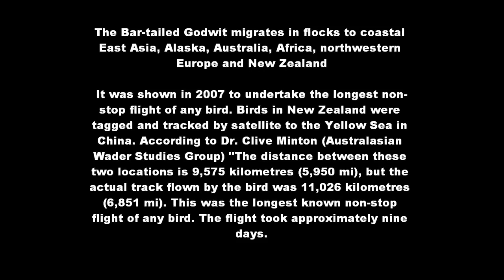Was it Designed? The Bar-Tailed Godwits Navigational System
The bar-tailed godwit makes one of the most amazing migrations known to man. The bird's 7,000-mile (11,000 km) journey can take more than eight days. What Do You Think? Did the navigational system of the bar-tailed godwit come about by evolution? Or was it designed?

Evolution Theory Creation Creationism Darwinism Charles Darwin Birds Teaching God Religion Science Technology Invention Flight Data Recorder Intelligent Design University New Scientist Faith Universe Big Bang